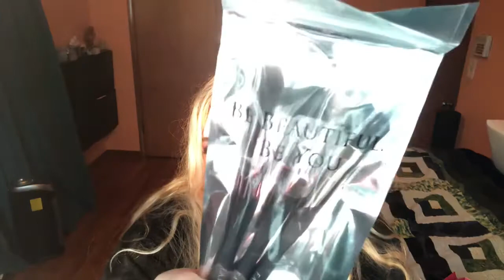Ipsy Ultimate Glam Bag ***A Rant*** sort of...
Pretty disappointed in this service so far, let me know y’all’s feelings on the matter.